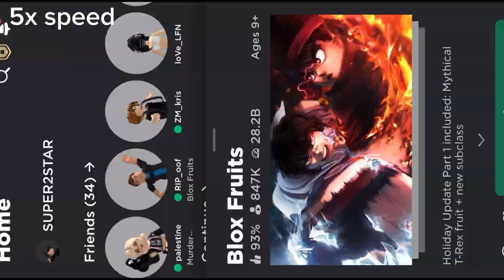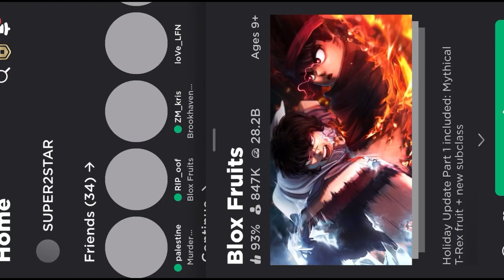تلفيل فاكهة بليزرد 😍 | blox fruits roblox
الرجاء لا تزعجني بأي رسائل مثال الاستهبال او قفط رساله مالها فأيده.

هاشتاق/تاقز